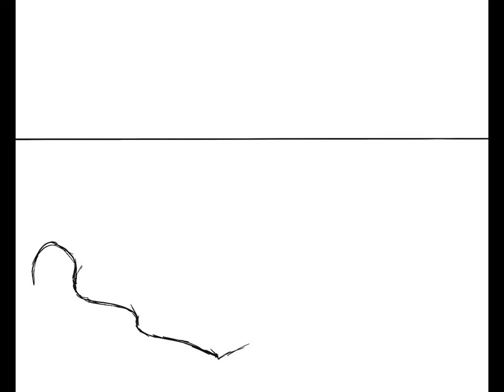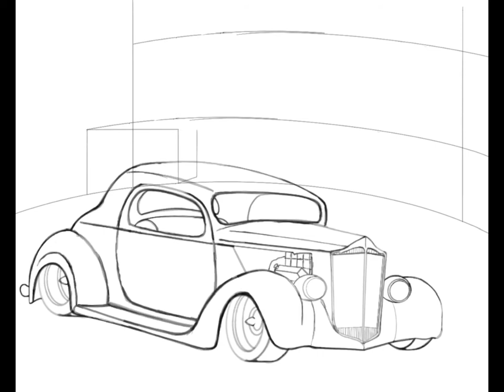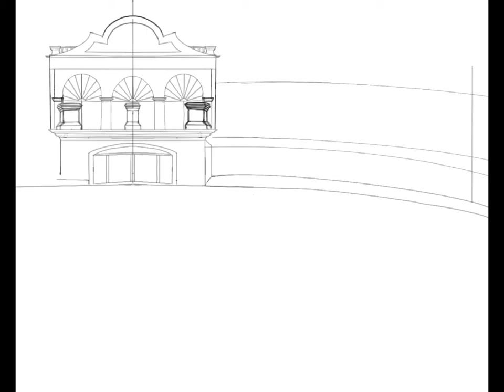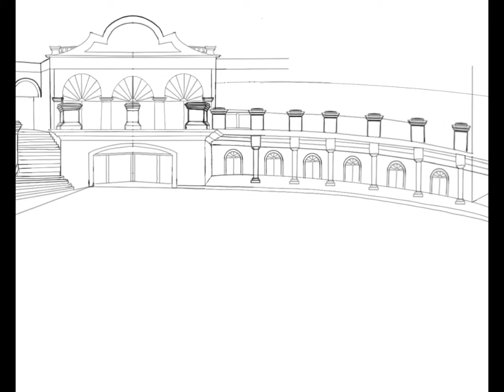Classic Ride [ILLUSTRATION MAKING] Design by Anthony Cox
Artwork by: Anthony Cox on Procreate.[Music Produced by: ExQuisite at So-Phi Productions] Websites